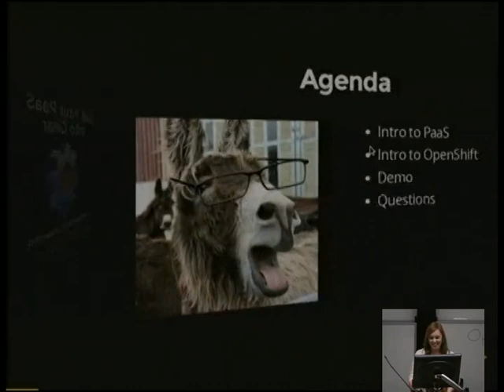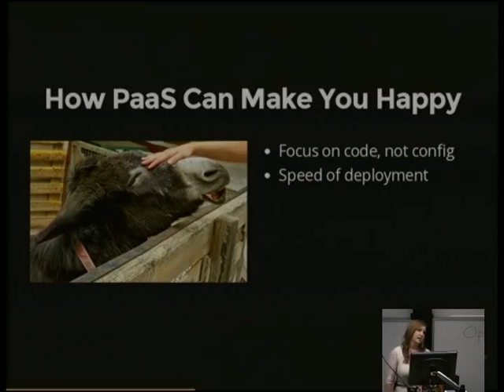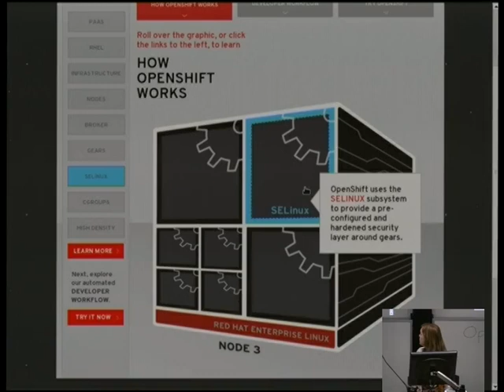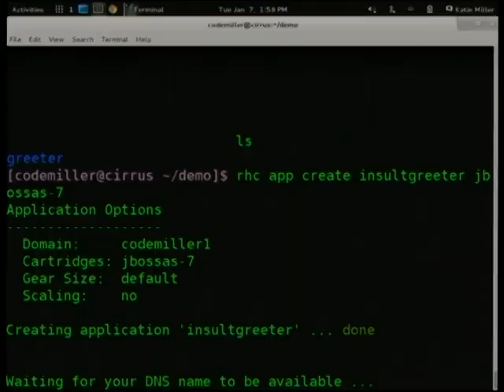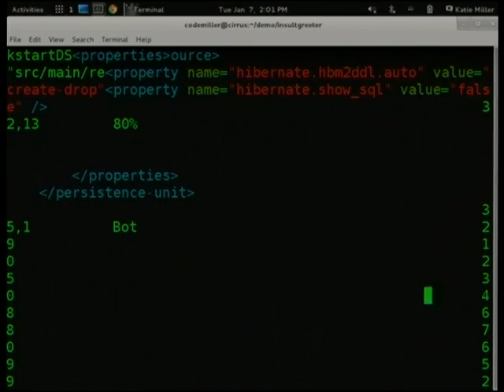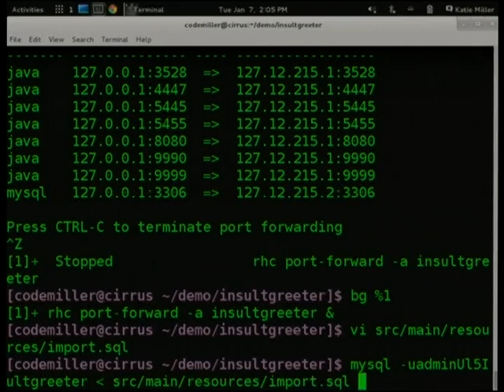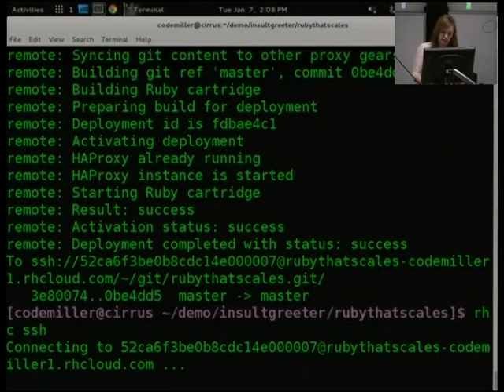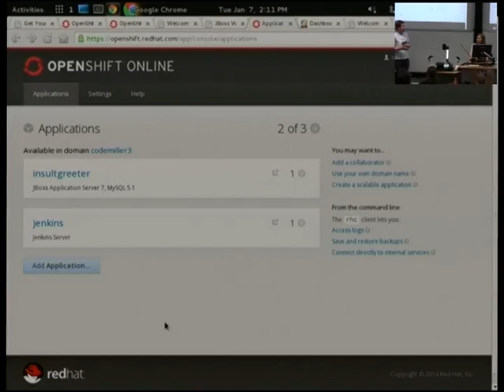Get your PaaS into gear by Katie Miller